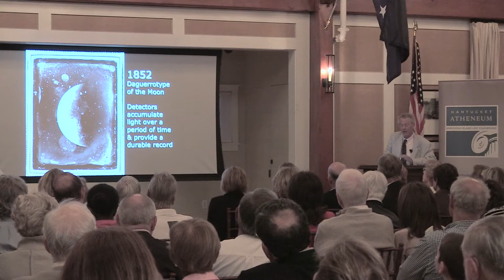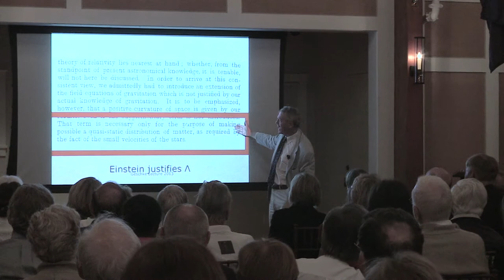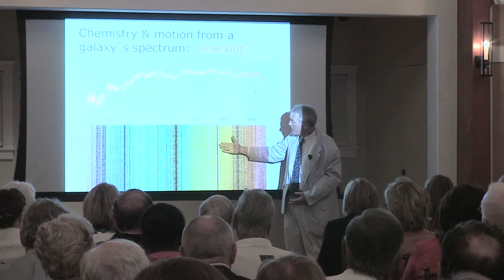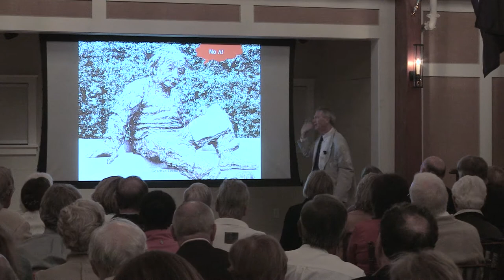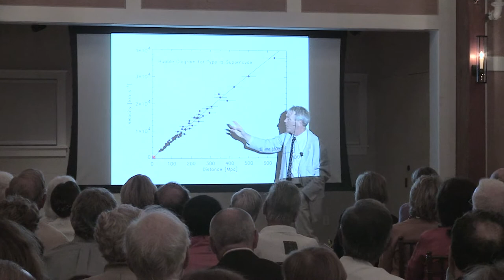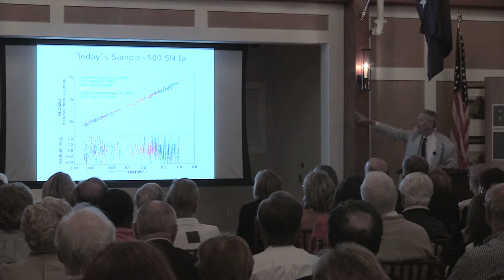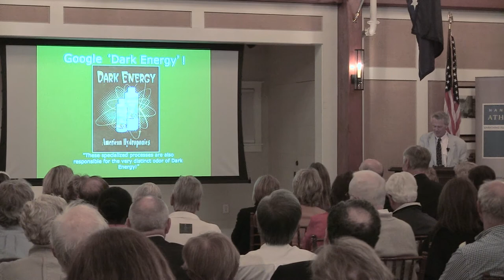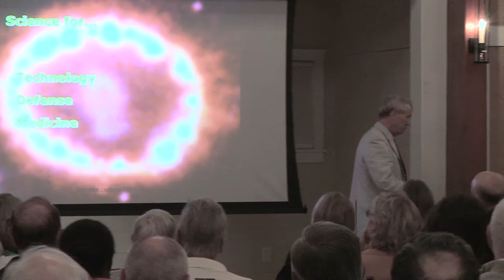Geschke Lecture Series 2013 with Robert Kirshner